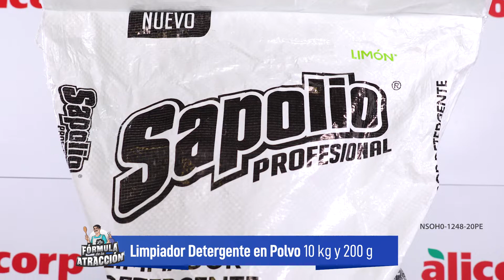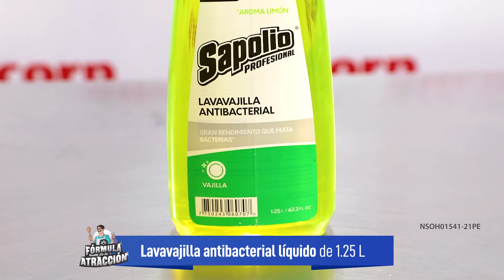Showroom de productos de limpieza de Sapolio Profesional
¿Quieres conocer mejor el portafolio de productos que Sapolio Profesional tiene para tu negocio? En el siguiente video, podrás aprender la función de cada uno y cómo usarlos para sacarles el máximo provecho. ¡Asegura la máxima limpieza para tu restaurante con Sapolio Profesional!

Recuerda que todos los insumos para tu negocio los puedes encontrar ingresando a